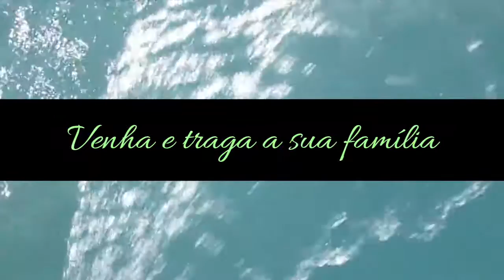Festa das Águas 2018 - Segunda Edição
Dia 09 de dezembro, às 18h30min, o que já era bom vai ficar ainda melhor.

Está chegando! Festa das Águas 2018 - Segunda Edição - Celebração com batismos.

Venha ver as águas se agitarem! Traga sua família e amigos, você é nosso convidado.

Rua Paraíba, 15 - Praça da Bandeira
Próximo à Rua Mariz e Barros e Tijuca Uno